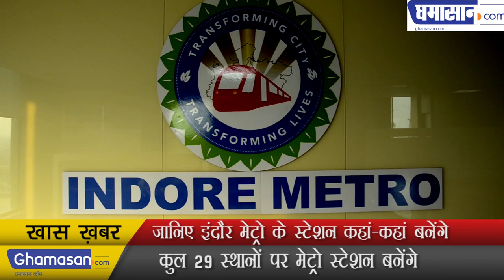जानिए इंदौर मेट्रो के स्टेशन कहां-कहां बनेंगे | Know where Indore Metro station will be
कुल 29 स्थानों पर मेट्रो स्टेशन बनेंगे | Metro stations will be built at 29 locations

m.p.